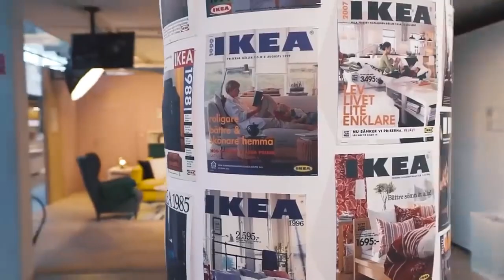Living small: tiny house blends with nature.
Living small doesn't mean sacrificing comfort. With a tiny house, you can build a space that blends seamlessly with nature, creating an eco-friendly and sustainable home.

If you're looking for inspiration for a unique living space, then look no further. Our video showcases the top eight smallest and most comfortable houses, each with its own distinctive style and charm. From tiny houses built into the trees to compact homes on wheels, these spaces prove that comfort and practicality need not come at the cost of creativity and individuality.

So sit back, relax, and prepare to be inspired by these bold and innovative living spaces. Who knows, you may just find the inspiration you need to create your own unique home!

1. Tokidoki Traveller-
8 squir meter room/ @tokidokitraveller

2. Houseboat/ @exploringalterna...

3. Credit: TINY HOUSE giant journey

4. Living Big In A Tiny House/ @livingbig

interior design,
unique homes,
small homes,